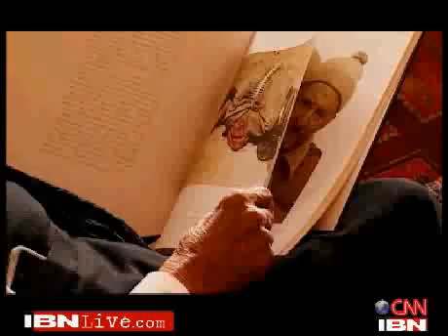No M.F. Hussain canvas at summit, fans canvass for him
Hussain work out due to lack of adequate security, artist says it's okay. Maqbool Fida Hussain is also a member of the Sulaimani Bohra sect.